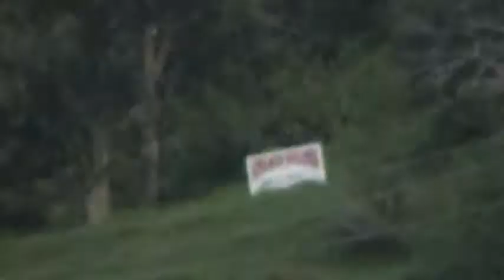vr6 burnout.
vw cornado vr6 burnout we took this car for a lil test drive very fun car to drive